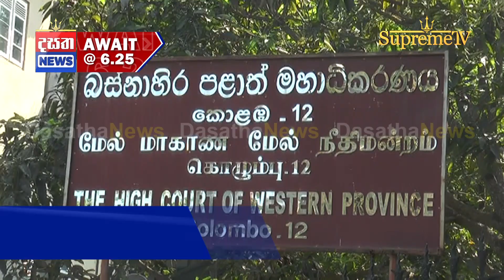දසත සවස 6.25 ප්‍රධාන ප්‍රවෘත්ති ප්‍රකාශය තුළින් බලාපොරොත්තු වන්න…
දසත සවස 6.25 ප්‍රධාන ප්‍රවෘත්ති ප්‍රකාශය තුළින් බලාපොරොත්තු වන්න…📺 UHF 47 - දිවයින පුරා